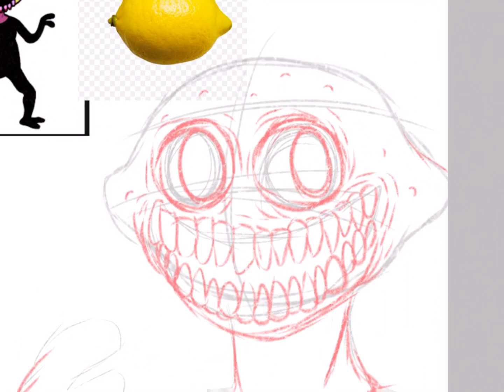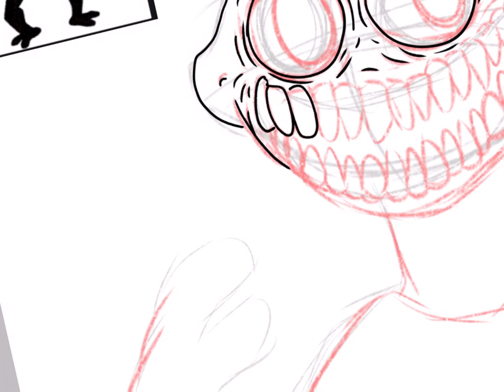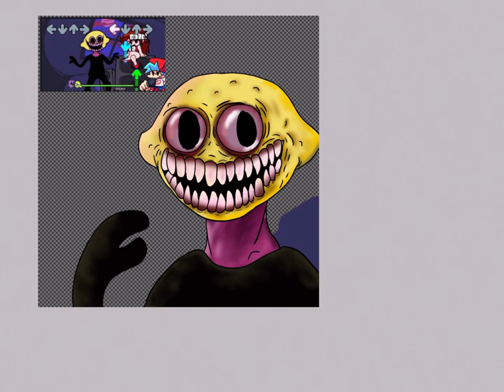Lemon demon speed draw (TW spooky creepy lemon)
And then I’m going to eat your girlfriend

*animal crossing sounds*

I’m going back to speedpaints and wanted to kick off my first video of 2021 with a lemon man

Lemon demon/monster is not mine and belongs to the people who made Friday night funkin
Lemon demon is a secret character in the game that is based of the song artist Lemon demon and can be found in the code of the game

Also no one get onto me that i traced the lemon they are hard to draw